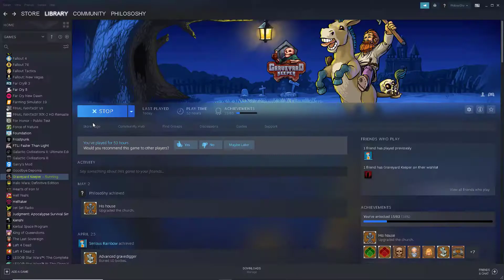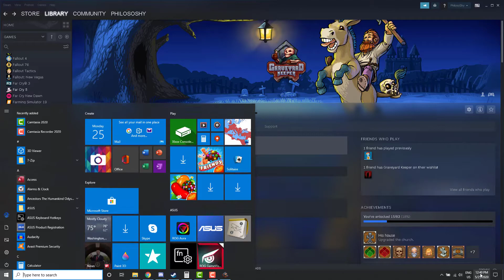Camtasia Test! ~~ Let's Play Graveyard Keeper! Test Session! 000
After ditching Filmora Pro cause it was so unhelpful and janky (see our article on Patreon) we have come to Camtasia and have used Graveyard Keeper to test out its capability!
This is our "B Game," Which we go to in an attempt to learn alchemy and just have fun!

Also remember that if you're a religious professional that no longer believes what they preach and is stuck behind the pulpit, check out The Clergy Project! They exist as a support network for such people as yourself!

Considering Supporting Us Elsewhere?

Hey, we also Have This Twitter Thing You Can Follow!

Just Got An Instagram! Consider Following Us There For Lighter, Fluffier Stuff!

Consider Dropping In On Our Discord Server For Youtube!
And Please Be Cordial! ^^